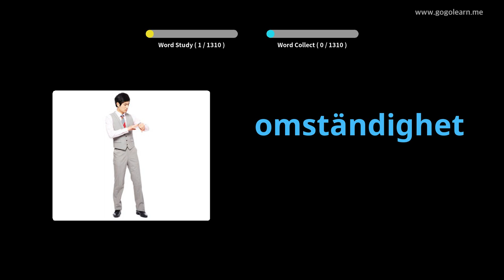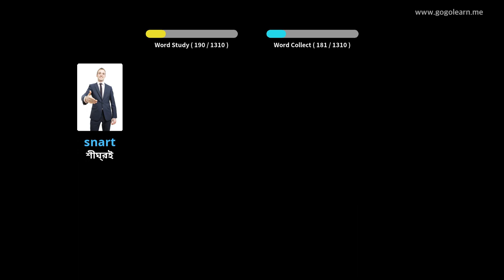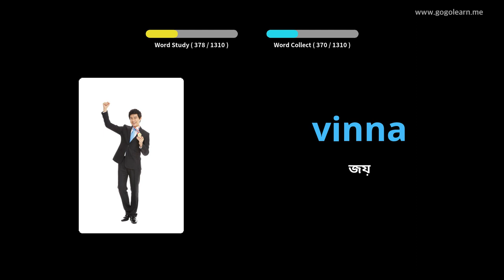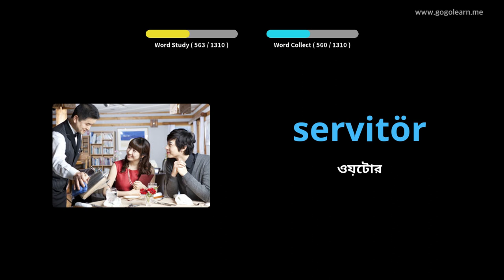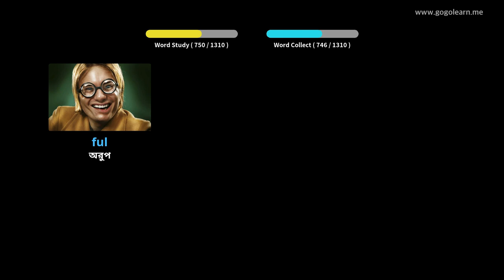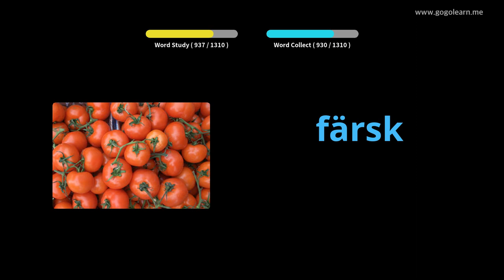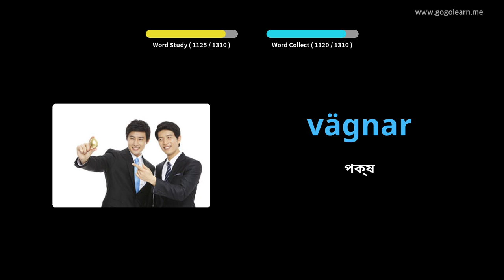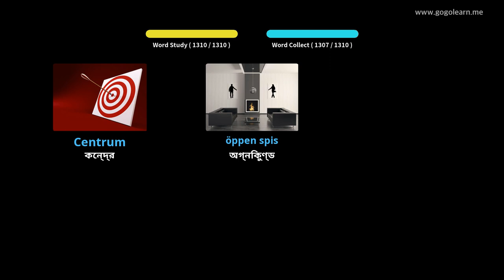সুইডিশ শব্দভাণ্ডার বেসিক | Golearn